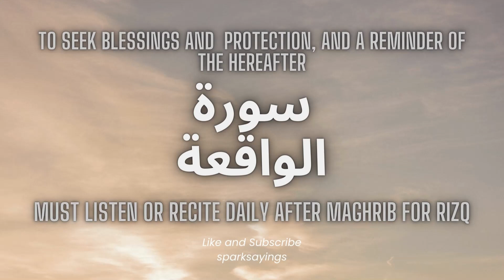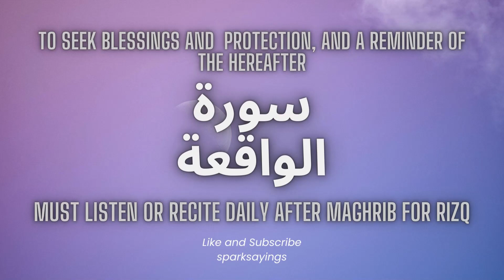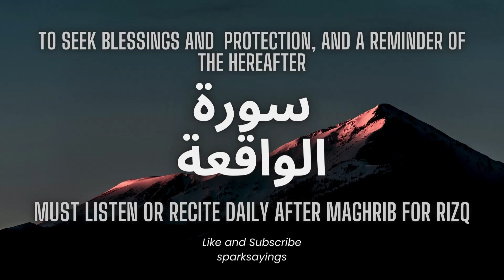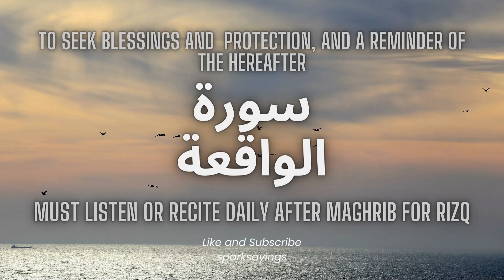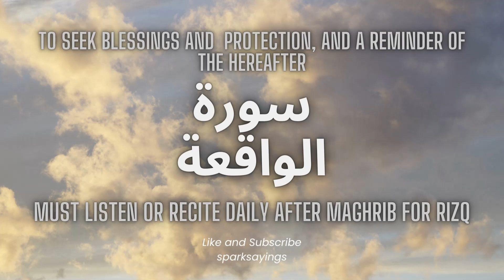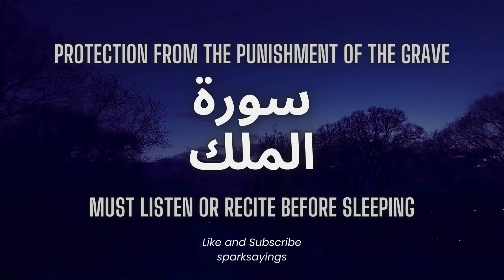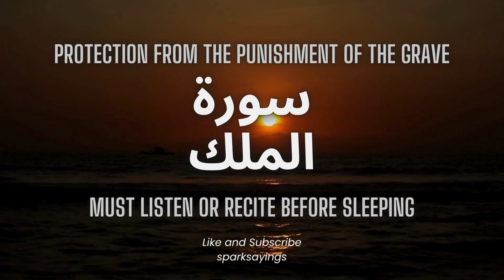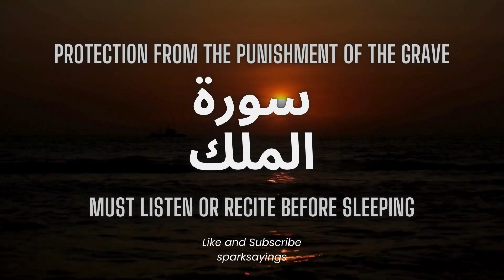Surah Waqiah | Surah Mulk | Beautiful Recitation | By Walid Marei Al Shehri